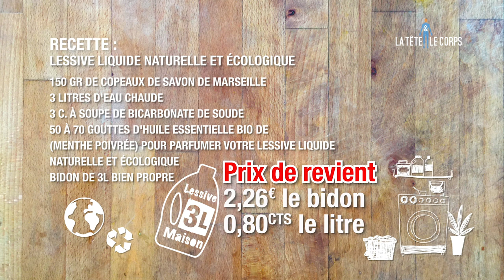Ma Lessive maison pour --1€ le litre [ La Tête et Le Corps ]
Est-ce que nous sommes responsables ? Nous tentons ma famille et moi d’agir à notre échelle pour l’environnement qui en a bien besoin. Alors je voulais vous partager la recette de ma lessive maison : bon marché, facile à faire, plus saine et non polluante, sans compter les bidons que je n’ai plus eu à jeter à la poubelle !

 La Tête et Le Corps l’Alimentation Saine Vers le Bien-Être

▶ N’OUBLIEZ PAS DE PARTAGER ET DE LIKER 😉

Quand on est bien dans sa tête, on est bien dans son corps, c'est la devise de cette chaine.
Originaire du nord de la Martinique, terre des poètes, j’ai grandi au contact de la nature et de ses richesses. Après avoir retrouvé mon poids idéal suite à un changement d'alimentation, j'ai eu envie de partager mon nouveau style de vie plus sain, mais aussi plein d'autres découvertes.

Avertissement : je ne suis ni médecin ni nutritionniste.

Mes conseils alimentaires et diététiques ne se substituent en aucun cas un avis médical. J’ai simplement le souhait de partager avec vous mes observations, mes recherches, et mon expérience.

Grégoire et La Tête et Le Corps